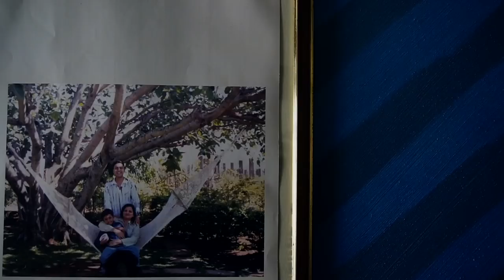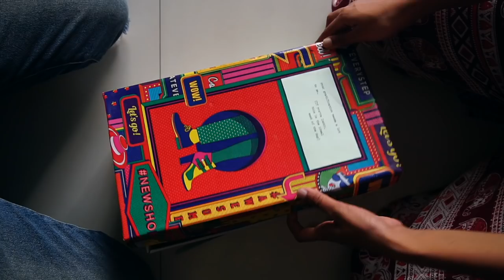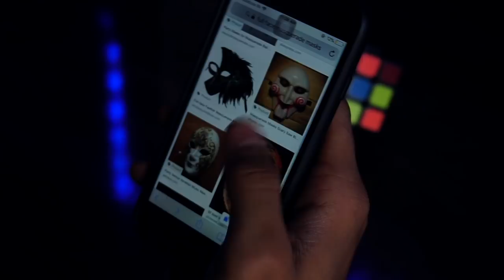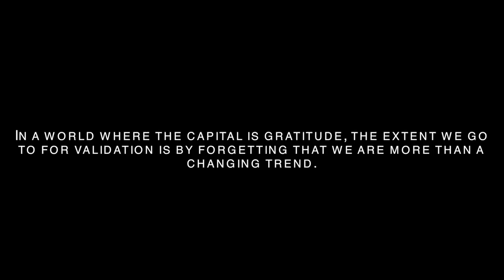m a c k a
Schrodinger's Productions

A world where people dignify themselves with masks, in search of the ideal one for each passing day; Where gratification is currency and individual success is key.

Director: Rohan Sharma
Producer & Production Design: Rhea Rane
Associate Director: Aritra Banerjee

Actors: Rhea Rane
              Dev Mitra Pandey
              Aritra Banerjee

Editing & Cinematography: Rohan Sharma